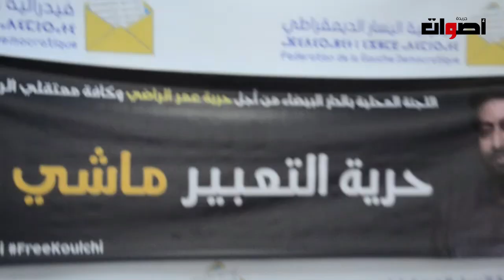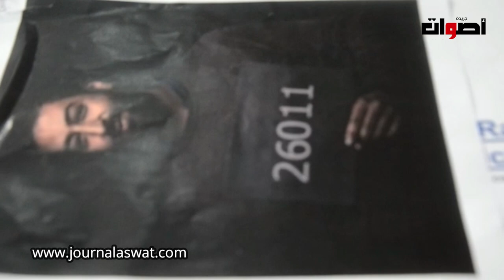ندوة حول الدفاع عن حرمة القضاء وسواسية الجميع امام القانون.’وحرية التعبير ماشي جريمة؟؟؟